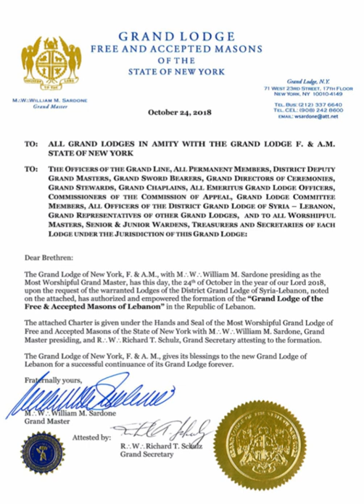List of Masonic Grand Lodges | Wikipedia audio article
00:01:22 1 Africa
00:01:31 2 Asia
00:01:40 3 Australia and Oceania
00:01:50 4 Europe
00:01:59 5 Central and South America
00:02:09 6 North America and Caribbean
00:02:19 7 External organizations or affiliations
00:02:30 8 See also

- Socrates

SUMMARY
This is a list of all verifiable organizations that claim to be a Masonic Grand Lodge.
A Masonic "Grand Lodge" (or sometimes "Grand Orient") is the governing body that supervises and governs the individual "Lodges" of Freemasons in any particular geographical area or "jurisdiction", (usually corresponding to a national boundary or other major political unit). Some are large, with thousands of members divided into hundreds of subordinate Lodges. Others are tiny, with only a few members in one or two subordinate Lodges. Sometimes there will be only one Grand Lodge in a given area. More often, however, there will be several competing Grand Lodges claiming the same jurisdictional area, or claiming overlapping areas. This fact leads to debates over legitimacy: Not all Grand Lodges and Grand Orients recognize each other as being legitimate. However, such recognition is not relevant to this list. Inclusion criteria only establish a physical (as against an internet) presence, and lodges which meet as masons.
Membership numbers are subject to change. For current figures, please check the sources which are indicated in the reference section.